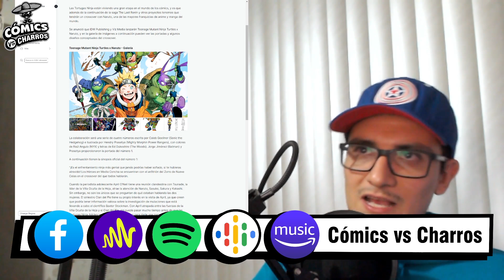CvsC: Pizza Time x Ramen Time... TMNT x Naruto.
El ruidoso ninja de Konoha hará equipo con las Tortugas Ninja Adolescentes Mutantes.